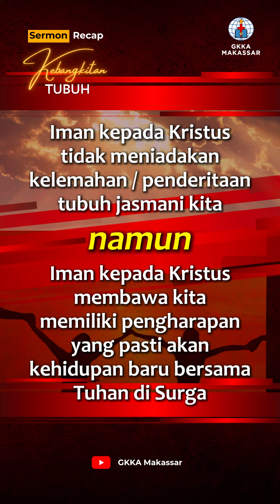Rekap Kebangkitan Tubuh - Ev. Lydia H. Mulyono